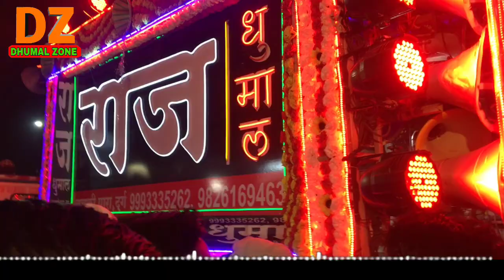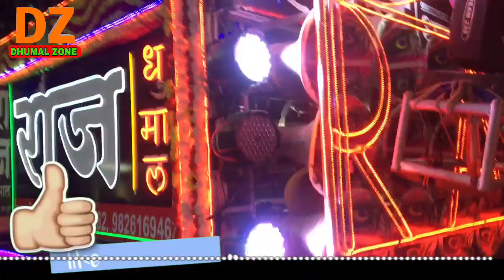तबाही महौल नागपुर में जलवा दिखाए Raj Dhumal Group Taj Bagh Tajuddin Baba Birthday2020 Dhumal Zone Dz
।। राज धुमाल ग्रुप ।। दुर्ग 💥

🙋🏻‍♂ हैलो ...
दोस्तो.
आपका स्वागत है,
मेरे चैनल ..

 Dhumal Zone

भाइयो  कृप्या
  🎧🎧Earphone

यहा आपको

Dj,धुमाल  आदि

करुगा ।।

और

जाओ ||

Please

Dhumal Zone
DhumalZone
Dz